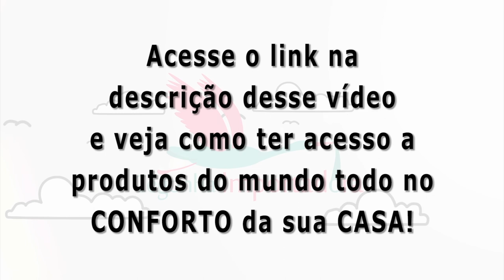Minha Caixa #13 - Ainda Gasta Horrores com seu Filho? | Cegonha Importadora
Deixe seu comentário que eu sempre respondo! E aí? Gostou do vídeo? Se gostou, clica no "Gostei"...
Heloise Miotto

Sobre a Cegonha Importadora!

Sou mãe de um lindo menino, meu príncipe Davi, e vou disponibilizar dicas de produtos que importo uso e recomendo, vou falar também de produtos que não recomendo.

Quer saber do meu segredo de como ter essas coisas maravilhosas?

Vou mostrar minha estratégias para importar roupas, brinquedos e acessórios (originais direto das lojas oficiais) das marcas mais conhecidas e confiáveis do mundo que pagamos um absurdo aqui no Brasil.

Heloise Miotto